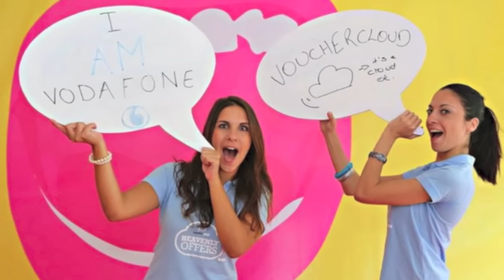Vouchercloud celebrate 3 years in Malta